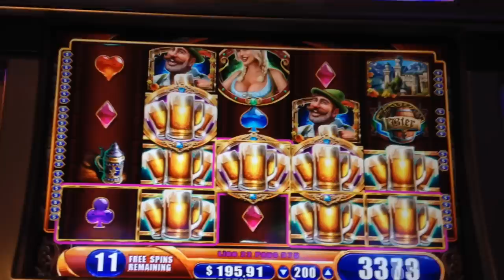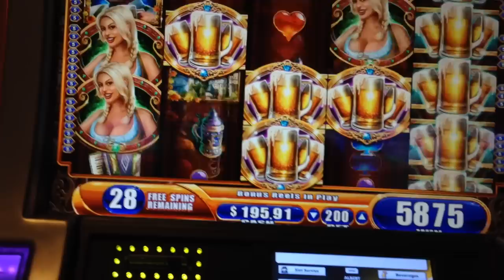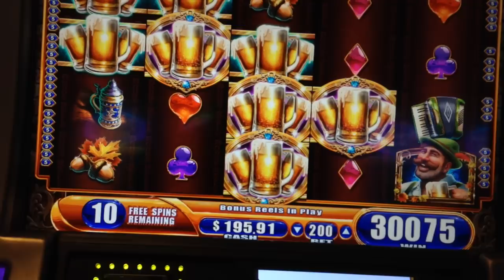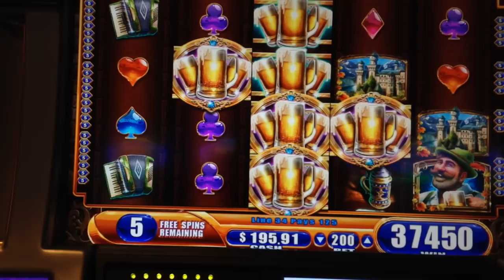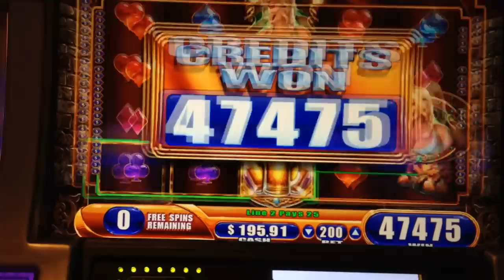*BIG WIN!* BIER HAUS | WMS - W/ RETRIGGER! Slot Machine Bonus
Happy Oktoberfest! Big Win on the original Bier Haus by WMS (still one of my personal favs). Started with 15 free spins + 3 locked wilds and later retriggered for more spins. $2.00 bet. Caesars, AC.